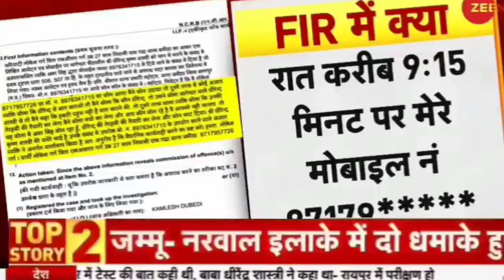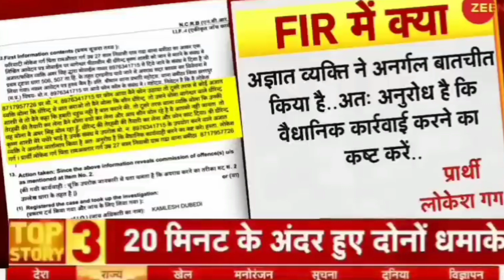बागेश्वर_बाबा_को_जान_से_मारने_की_धमकी bageshwardham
description
बागेश्वर_बाबा_को_जान_से_मारने_की_धमकी
घर बैठै अर्जी लगाए
धीरेन्द्रकृष्ण शास्त्री जी, की 10 चमत्कारी बातें
Bageshwar dham ki10 chamtkari banten
बागेश्वर धाम सरकार की चमत्कार
घर बैठै अर्जी कैसे लगाए
टोकन कैसे मिलेगा
bageshwar dham sarkar
Bageshwar dham sarkar chattarpur
dhirendra krishna shastri
Bageshwar dham bala ji
Bageshwar dham kese jaye
Bageshwar dham jane ka rasta
Bageshwar dham chattarpur
Bageshwar dham sarkar ki puri jankari
Bageshwar dham arji kese lagayen
Bageshwar dham toman kase milega
dhirendra shastri ji kaha milenge
bala ji mandir kaha hai
Bageshwar dham full tutorial
sanatani dhirendra krishna shastri ji
Bageshwar dham sarkar stories
Bageshwar dham sarkar story
hindi stories
hindi story
moral stories, moral story
lessonable story in hindi
lessonable story
shorts story
short story
sacchi story
prernadayak kahaniyan
hania voice nandani
han
hashtag dis video